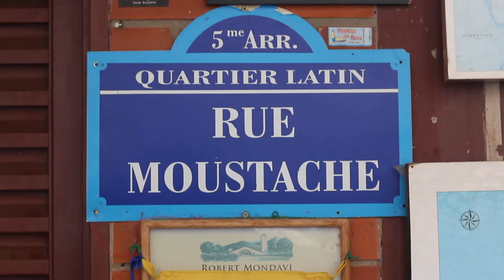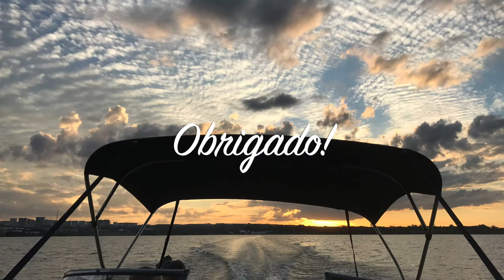Quartier Latin - Final de Tarde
Um final de tarde maravilhoso, com o tempo agradável, e muita energia, bons ventos a todos.